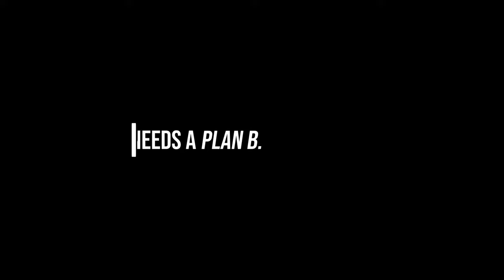MTBPlanB Elf tries caroling but discovers amazing Christmas lights instead!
Christmas lights on Holt Rd, Apex NC.